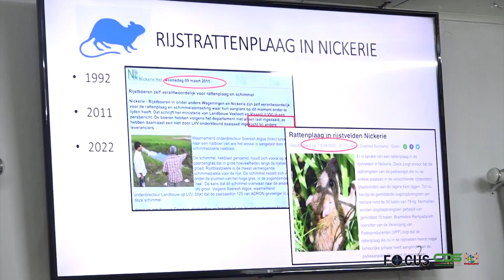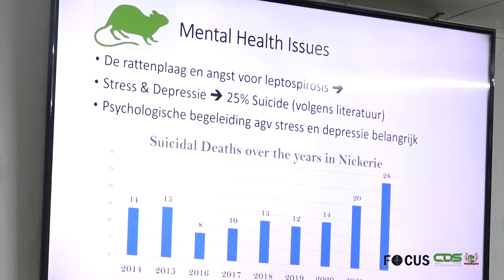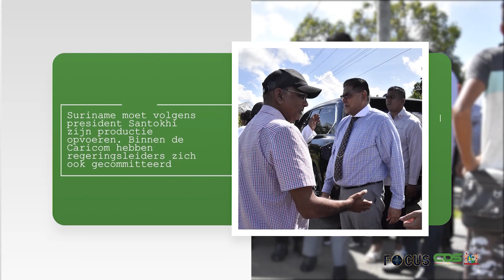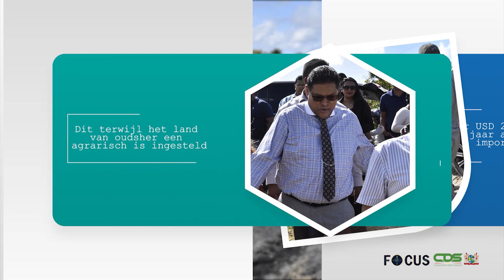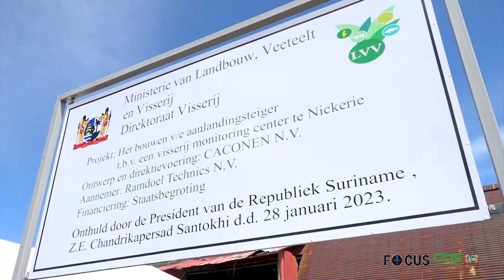FOCUS AFLEVERING 952, DD 30 JANUARI 2023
In Focus aflevering 952 worden de volgende onderwerpen belicht:
Integrale aanpak rattenplaag Nickerie noodzakelijk
- Rijstboeren ingenomen met veldbezoeken president
- President Santokhi bezoekt locatie plantenkassenproject Nickerie
- Nickerie krijgt moderne visaanlandingsplaats
 - Commissie BAZO/BZV Nickerie stelt orde op zaken